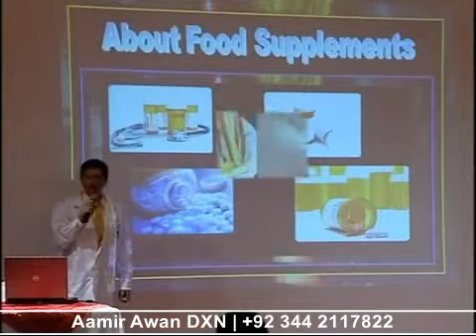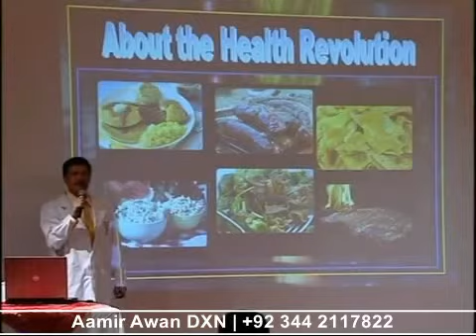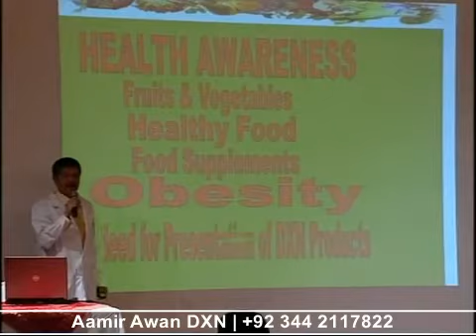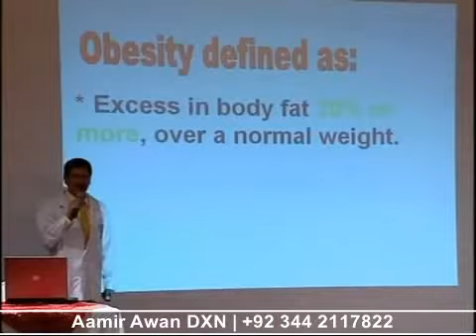DXN Products DrReginald V Hao Part 05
Leadership Training Camp 2010 gathered leaders from all over the world in grand mercure resort al ain,UAE